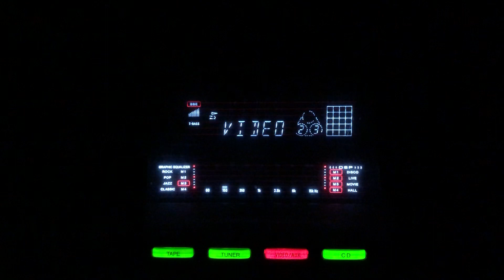Dil ko tumhare yad ne- Surrendra Nath- Meri Kahani/lnd/1950.